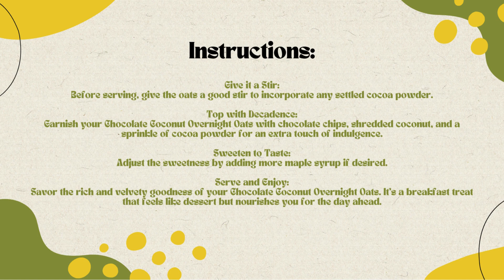Free Chocolate Coconut Overnight Oats Recipe 🍫🥥🌙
Introduction:
Indulge in the perfect blend of rich chocolate and tropical coconut with our Chocolate Coconut Overnight Oats—a decadent and satisfying breakfast that's ready to delight your taste buds as soon as you wake up! 🍫🥥🌙 These oats offer a delightful harmony of flavors, making your mornings both luxurious and hassle-free. Dive into a jar of pure bliss with this delightful and easy-to-make breakfast treat! 🌅🥄
Ingredients:

1 cup rolled oats
1 cup coconut milk (or any milk of your choice)
2 tablespoons cocoa powder
2 tablespoons shredded coconut
1 tablespoon maple syrup or sweetener of choice (optional)
1/2 teaspoon vanilla extract
Chocolate chips, shredded coconut, and a sprinkle of cocoa powder for toppings

Instructions:

Combine Ingredients:

In a jar or bowl, mix the rolled oats, coconut milk, cocoa powder, shredded coconut, maple syrup (if using), and vanilla extract.

Stir Until Smooth:

Stir the ingredients thoroughly to ensure the cocoa powder is evenly distributed and the oats are well-coated.

Cover and Refrigerate:

Cover the jar or bowl and refrigerate it overnight or for at least 4 hours. This allows the oats to absorb the liquid and become luxuriously creamy.

Give it a Stir:

Before serving, give the oats a good stir to incorporate any settled cocoa powder.

Top with Decadence:

Garnish your Chocolate Coconut Overnight Oats with chocolate chips, shredded coconut, and a sprinkle of cocoa powder for an extra touch of indulgence.

Sweeten to Taste:

Adjust the sweetness by adding more maple syrup if desired.

Serve and Enjoy:

Savor the rich and velvety goodness of your Chocolate Coconut Overnight Oats. It's a breakfast treat that feels like dessert but nourishes you for the day ahead.